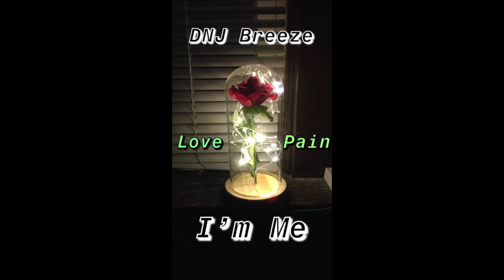DNJ Breeze - For You [I'm Me] [Chapter 1]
Facebook: Jerome Bailey Jr III